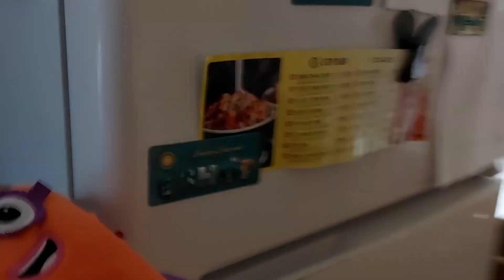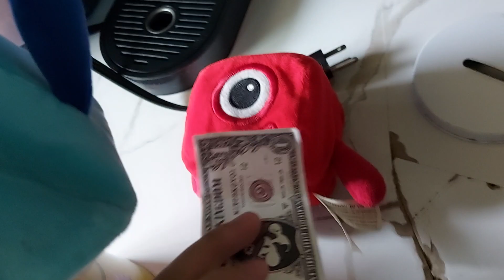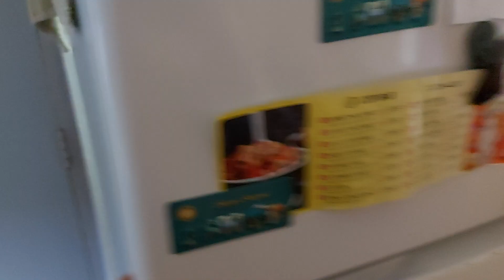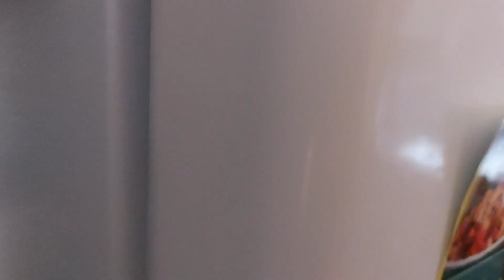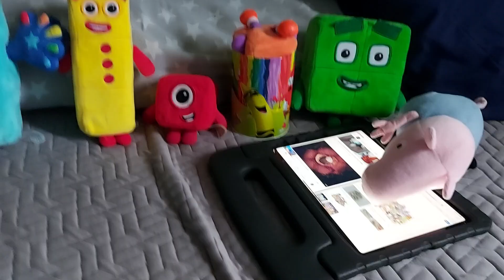Numberblocks show ep4 hide and peek (Feat. Peppa and George)